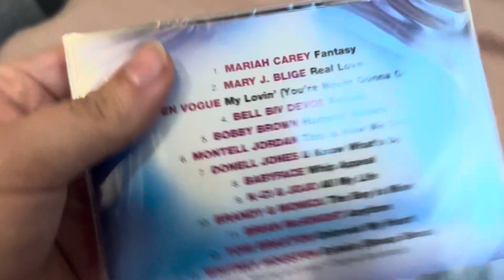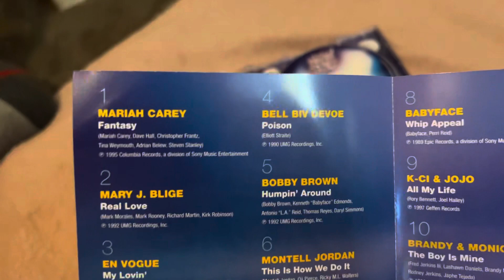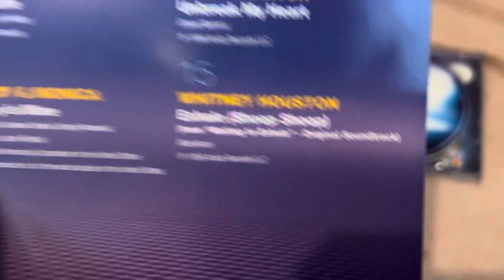NOW 90’s R&B (Unboxing CD Video)